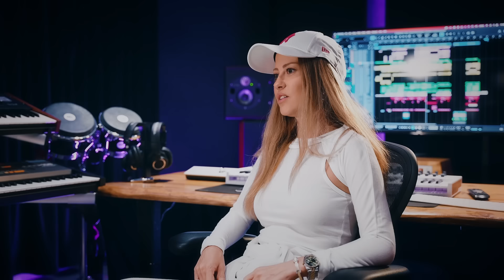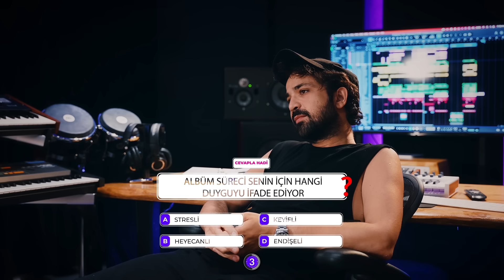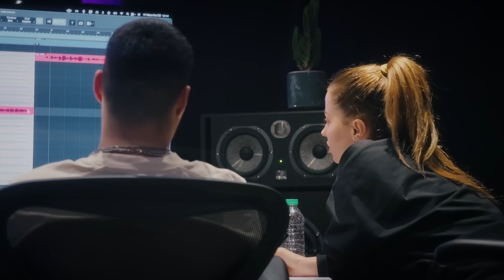Derya Uluğ - Bir Albüm Belgeseli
Başlangıç tarihi belli olmayan:) albüm sürecimizin en zorlu, en kıymetli, en keyifli anlarına şahit olmanızı çok istedim. Elbette her dakikasını kayda almak mümkün olmadı, keşke olsaydı:)) Uzun bi süre ruhlarımız, nereye gidersek gidelim stüdyoda gezindi, sevdindik, güldük, üzüldük, ağladık, gerildik, rahatladık… Hepsi muhteşem, tarifsiz an’lardı. Umarım size iyi hissettirir. Sevgiyle kucaklıyorum hepinizi♥️

Yönetmen: Aykut Öztürk
Colorist: Yunus Aktaş

Prodüktörler
Asil Gök
Aerro
Metehan Köseoğlu
Görkem Oker
Erhan Bayrak
Celil Yavuz
Caner Güneysu

Söz Yazarı ve Besteciler
Derya Uluğ
Asil Gök
Emrah Karakuyu
Aerro
Direnç Utku Kaçmaz
Mert Ceylan

Mix- Mastering
Celil Yavuz

Enstrumanistler
Asil Gök
Görkem Oker
Metehan Köseoğlu
İstanbul Strings

Yapım: DU Müzik
Dağıtım: DMC
Samsun Demir
Türkan Bülbül

Management
Tayfun Gürken

Önder Sarıahmetoğlu
Berker Akça

Radyo Danışmanı
Habil Ceyhan

YouTube Manager
Deyiş Devran